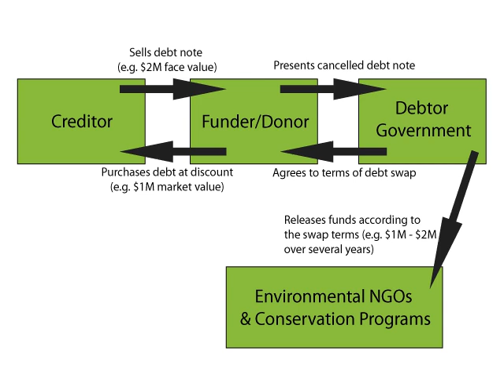Debt-for-Nature Swap | Wikipedia audio article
00:00:14 1 History
00:01:37 2 Process
00:02:27 3 Types
00:04:35 4 Participation and yields
00:04:55 4.1 Funders
00:05:15 5 Benefits
00:05:40 5.1 For debtors
00:07:17 5.2 For creditors
00:07:49 5.3 For conservation organizations
00:08:28 6 Decline
00:09:42 7 Criticism
00:09:51 7.1 Overstated financial benefits
00:10:54 7.2 Misdirection of funds
00:11:33 7.3 Environmental degradation and external debt
00:12:45 7.4 Insufficient funding of environmental protection
00:13:20 7.5 Impacts on the poor

- Socrates

SUMMARY
Debt-for-nature swaps are financial transactions in which a portion of a developing nation's foreign debt is forgiven in exchange for local investments in environmental conservation measures.